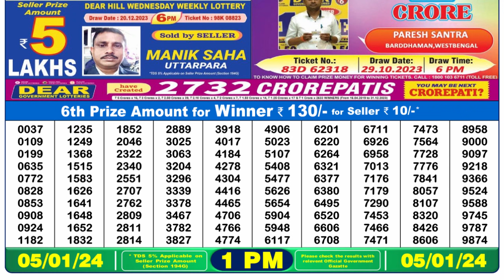Nagaland Lottery Sambad Live 1pm 05.01.24